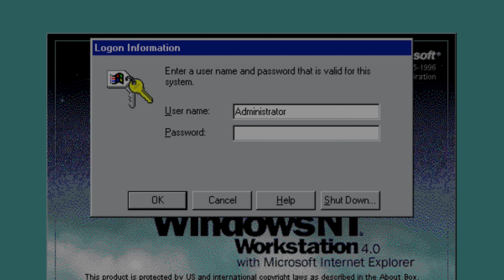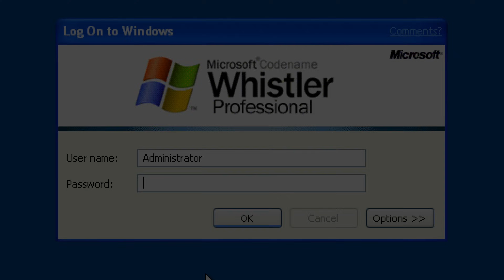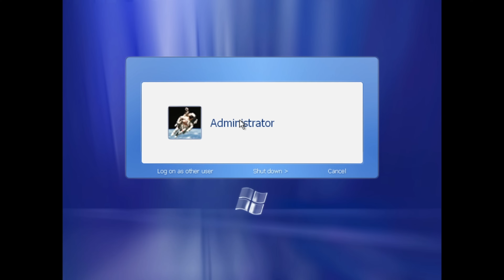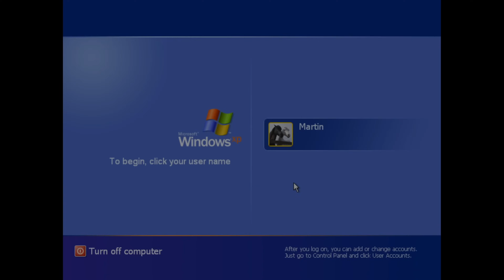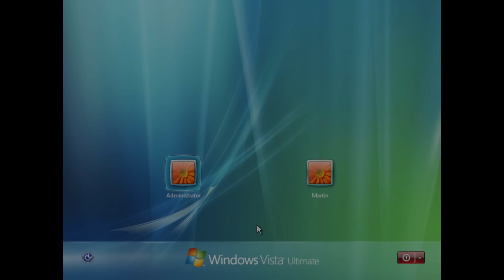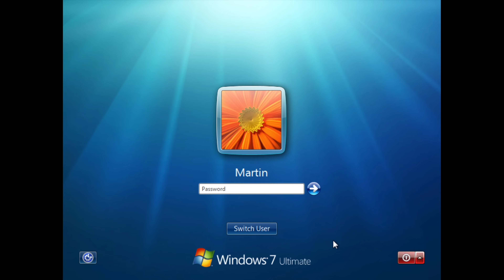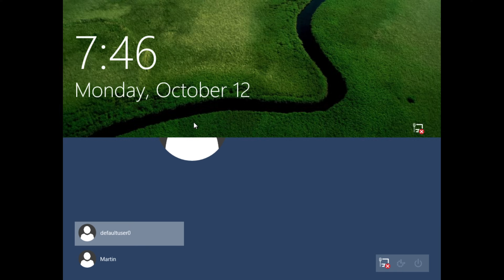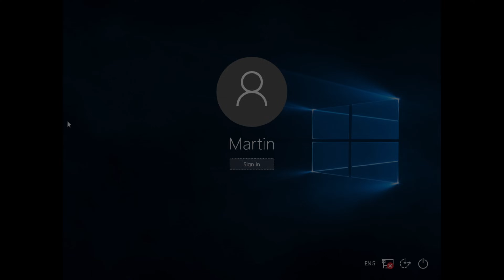Windows Login Screens (1993 - present + betas)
The Windows Login Screen has been an important part of the Windows UI since 1993. Here's a video showing how this login screen has evolved from Windows NT 3.1 up to the present with Windows 11 2022 Update, with betas being included!